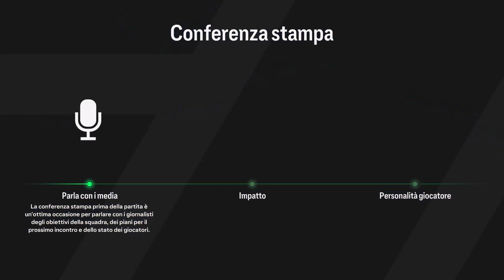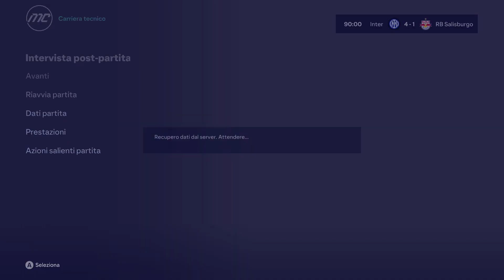FC24 -INTER - SALISBURGO 4-1 (GIRONI UEFA CHAMPIONS LEAGUE)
Descrizione
ciao a tutti da Mirmogamer nel mio canale porterò tutto quello che mi sentirò di condividere con tutti voi, dalle mie passioni dei videogiochi\simulatori, al mondo del modellismo.Un abbraccio forte a tutti voi. Mirmogamer

Specifiche del mio pc:
processore: IntelCore I5-10400F CPU
scheda video: NVIDIA GeForce GTX 1660 SUPER
ram: 16Gb
sistema operativo: Windows 11 HOME 64BIT
tastiera: momodesign retroilluminata
pc.: Acer Nitro 50
Cloche per simulatori di volo: Logitech G Extreme 3D Pro Joystick, Controllo Timone a Rotazione, 12 Pulsanti Programmabili,        Comando Hat Switch a 8 Direzioni

REGOLAMENTO PER I COMMENTI :
 Ogni commento che non rispetti le regole del buon senso comune oppure è offensivo o provocatorio verrà eliminato all'istante, e l'utente sarà bloccato.